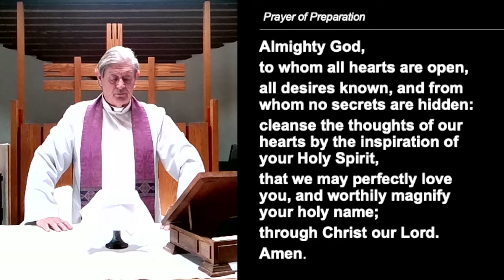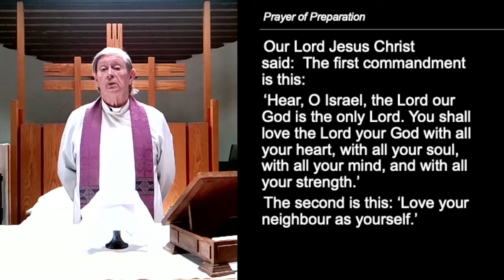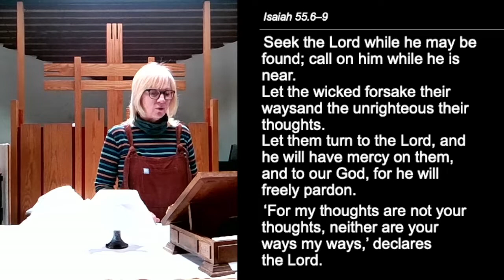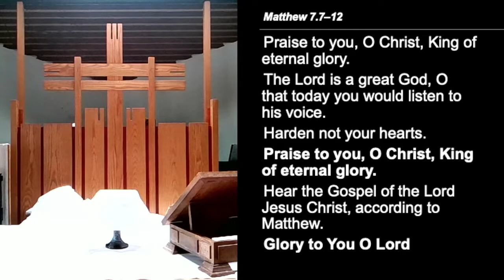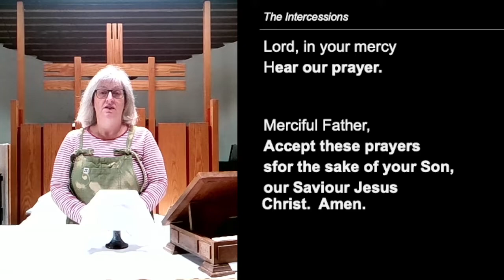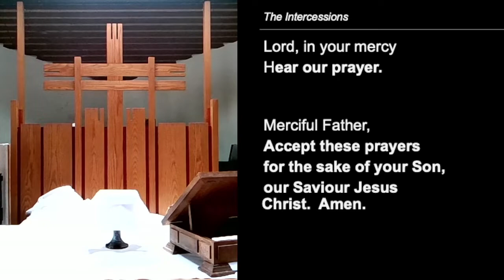Thursday Communion 10th March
Readings: Isaiah 55.6–9; Matthew 7.7–12